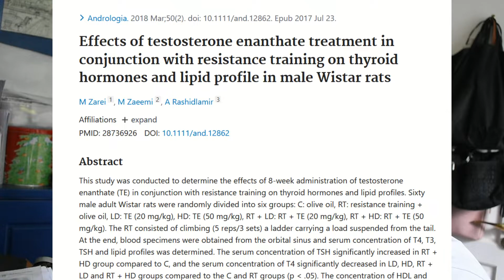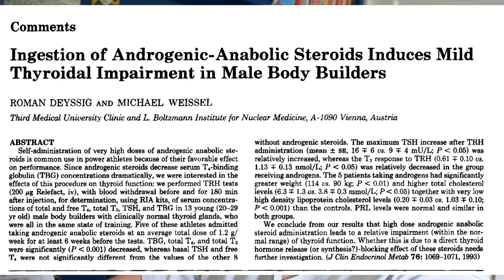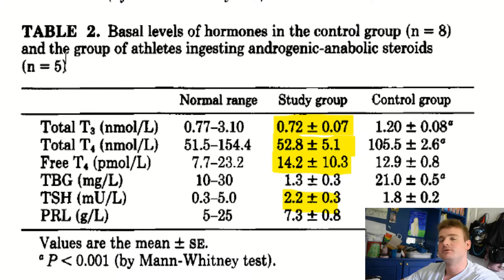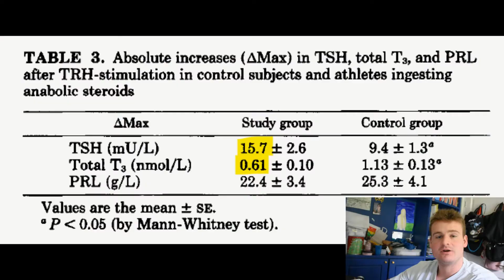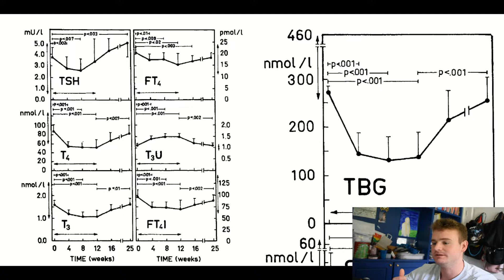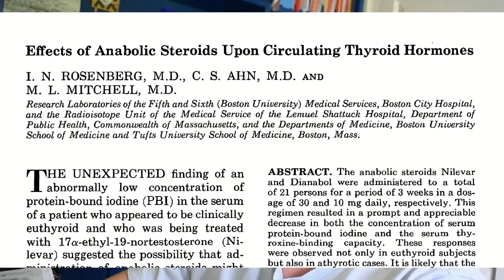Do STEROIDS Boost Your Metabolism? | Steroids and The Thyroid | Doctor's Analysis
In this video I go over whether steroids boost your metabolism through looking at the interaction of steroids and the thyroid gland. I go over how steroids interfere with the thyroid hormone system and what the implications could potentially mean.